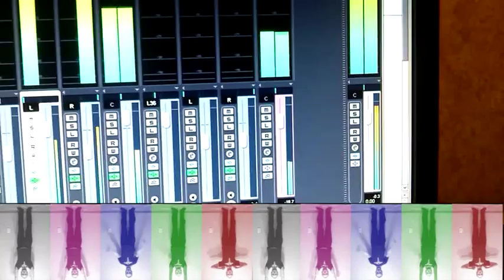Зарядка для баса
Типичное утро моего баса... он как обычно долго не хочет просыпаться, но как раскачается, так всё... держись!